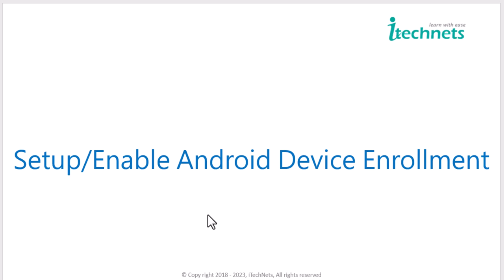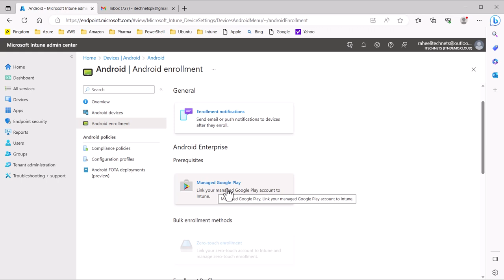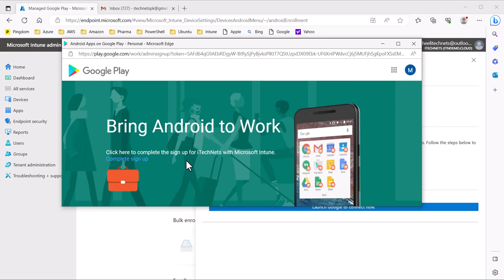𝗟𝗲𝗰 𝟲𝟯 | 𝗜𝗻𝘁𝘂𝗻𝗲 𝗧𝘂𝘁𝗼𝗿𝗶𝗮𝗹 | 𝗦𝗲𝘁𝘂𝗽 𝗮𝗻𝗱 𝗘𝗻𝗮𝗯𝗹𝗲 𝗔𝗻𝗱𝗿𝗼𝗶𝗱 𝗗𝗲𝘃𝗶𝗰𝗲 𝗘𝗻𝗿𝗼𝗹𝗹𝗺𝗲𝗻𝘁 | 𝗨𝗱𝗿𝘂/𝗛𝗶𝗻𝗱𝗶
𝑰𝒏 𝒕𝒐𝒅𝒂𝒚'𝒔 𝒗𝒊𝒅𝒆𝒐, we'll guide you through the process of setting up and enabling Android Device Enrollment in Microsoft Intune.

Learn how to get your Android devices ready for work, ensuring they are secure and managed effectively.

𝑾𝒆'𝒍𝒍 𝒄𝒐𝒗𝒆𝒓:
1.Step-by-step guide for Android enrollment.
2.to enable devices for corporate use.
3.Tips to make Android enrollment easy for your organization.

𝑾𝒂𝒕𝒄𝒉 𝒏𝒐𝒘 𝒂𝒏𝒅 𝒎𝒂𝒌𝒆 𝑨𝒏𝒅𝒓𝒐𝒊𝒅 𝒅𝒆𝒗𝒊𝒄𝒆 𝒎𝒂𝒏𝒂𝒈𝒆𝒎𝒆𝒏𝒕 𝒂 𝒃𝒓𝒆𝒆𝒛𝒆 𝒘𝒊𝒕𝒉 𝑰𝒏𝒕𝒖𝒏𝒆! 🚀